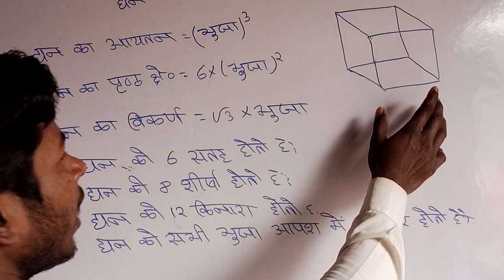ghan ka formula